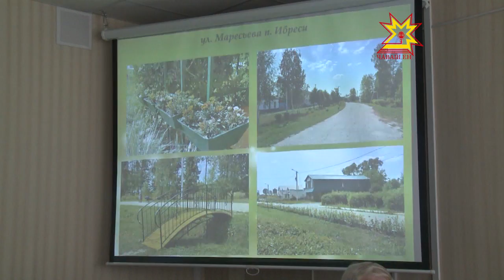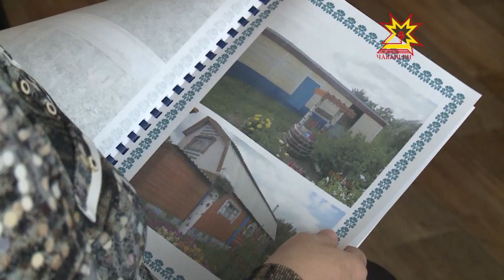Вектор комфорта. Выпуск 19.10.2016